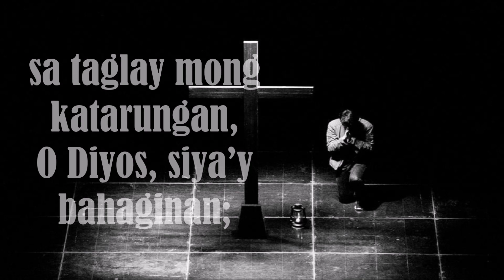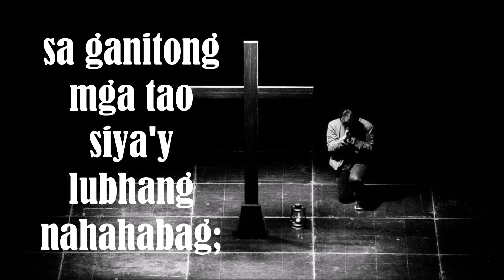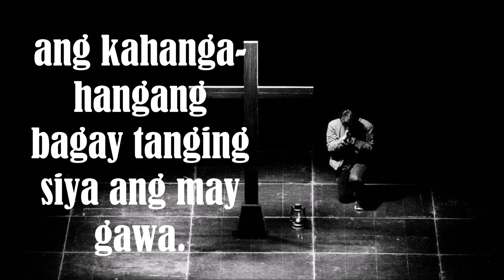SALMO 71 - Mabubuhay siyang marangal at sasagana kailanman. (berso 2, 12-13, 18-19)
Ika-2 Simbang Gabi sa Panahon ng Pagdating ng Panginoon (K)
REFRAIN: RCRamos (2018)
MGA BERSO: Tono mula sa Vatican II Hymnal